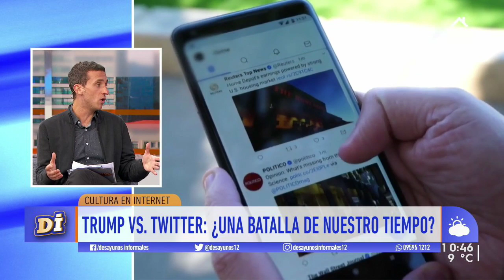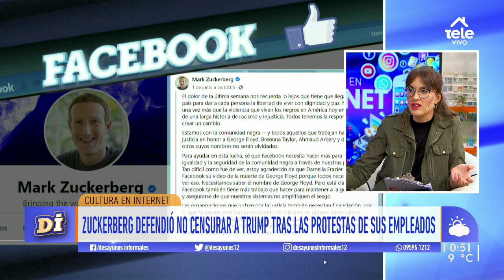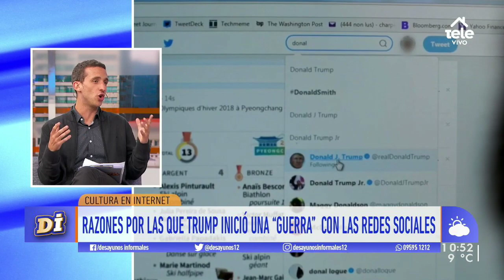Trump vs. las redes sociales